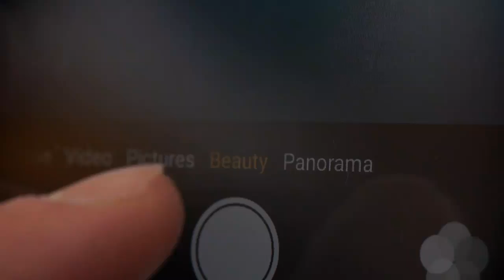Serunya Selfie Morgan Oey Sambil Main Salju di Hokkaido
Ini nih keseruan Selfie  Morgan Oey pakai OPPO F1s bareng crew Trans TV sambil main salju di Hokkaido Jepang. Mau tahu info lebih lengkap soal OPPO F1s Selfie Expert?

Klik link di bawah ini ya happy friends!